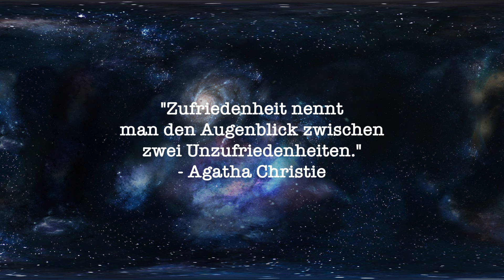M&M's Peanut | FOODTEST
So und schon sind wir bei den dritten M&M's des Mars-Konzerns angekommen und gleichzeitig auch meine bisherigen Favoriten der Marke, top.

Heute: M&M's Peanut
Fazit: Meine bisherigen Kanalsfavoriten